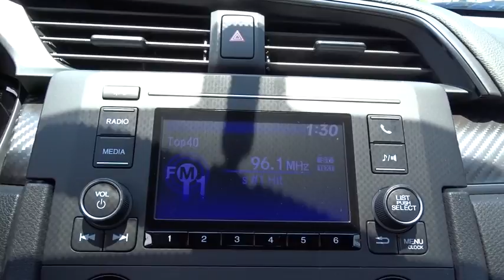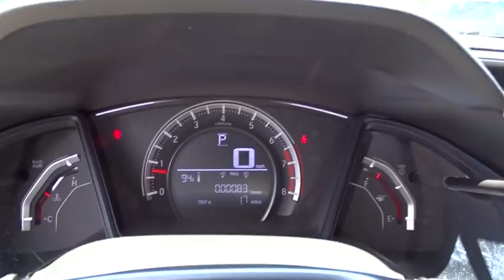2018 Honda Civic San Antonio, Austin, Houston, Boerne, Dallas, TX H182287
2018 Honda Civic

Gunn Honda
14610 IH-10 W

2018 Honda Civic Sport Bi Cloth.